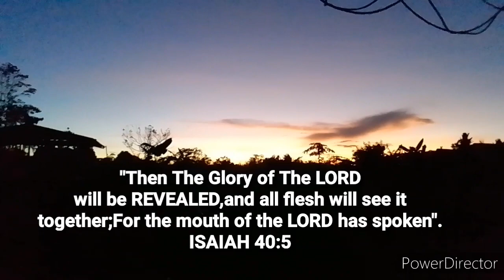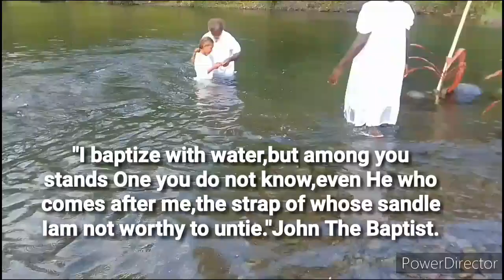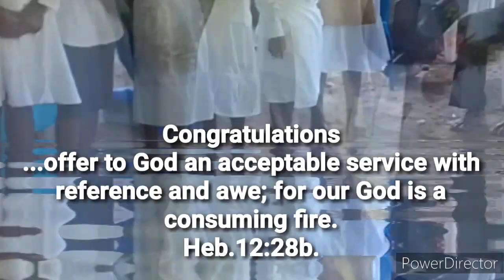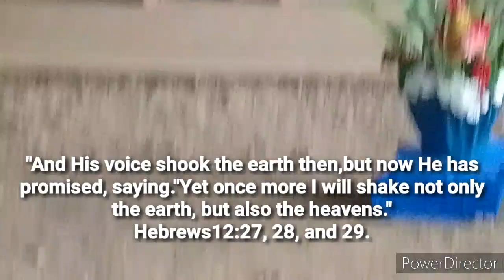Buriel Penticost@Mount Hermon Memorial Congregation of The Lion 2023.